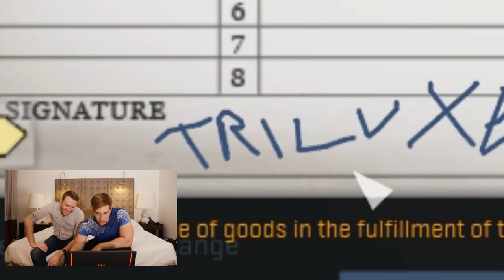CS GO 3x AWP MEDUSA Tradeup Contracts w/ ONSCREEN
Superfun to finally meet him and do some stuff together :) Hope you enjoy!